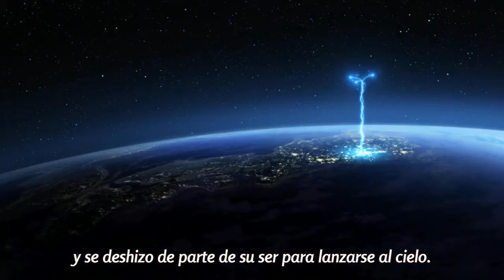Toji no miko | Capitulo 13 reaccion | 1 mala, 3 es cuarteto